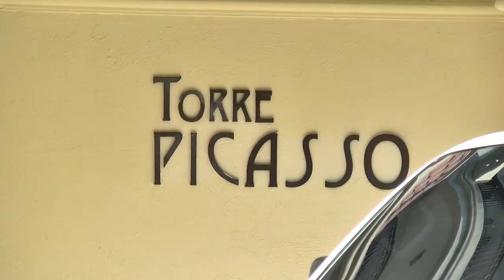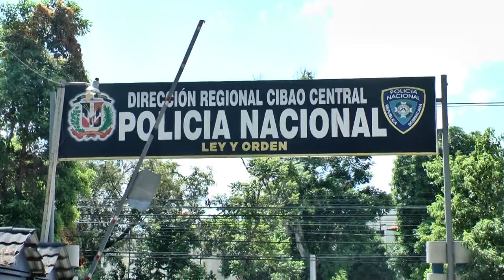Resumen Junior Marte para César Hernández Color Visión 10 Septiembre 2021